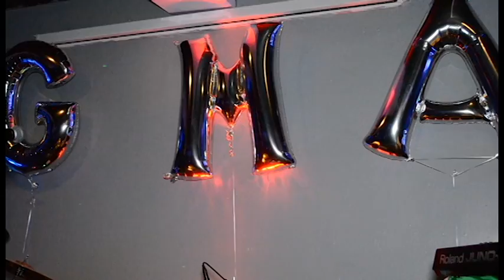Garrisun Music Awards 2016 Official Trailer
Rdz Productions